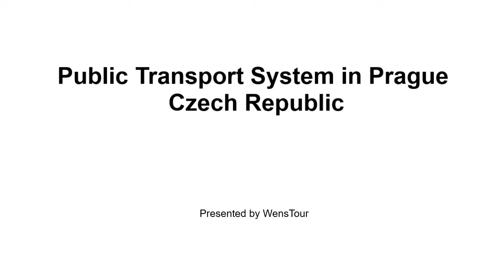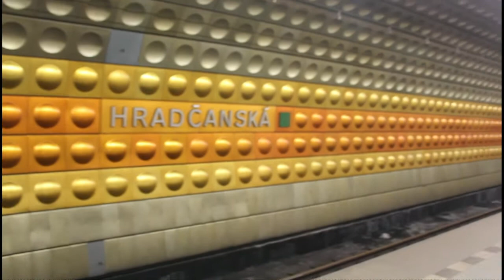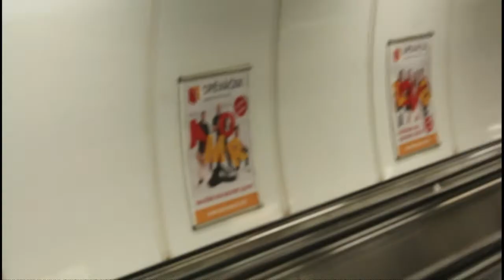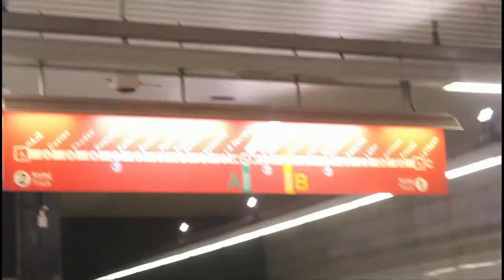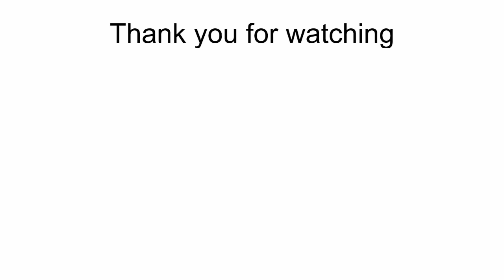Public Transport System in Prague | Prague life in Bangla | Prague, Czech Republic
In this video, I am going to share with you about public transport system in Prague. If you want to buy ticket in Prague, you can pay coin and also you can pay by your card. Everywhere in station you will get ticket buying machine. Please don't use public transport in Prague without ticket. In my next video, I will discuss more about job in Czech Republic.